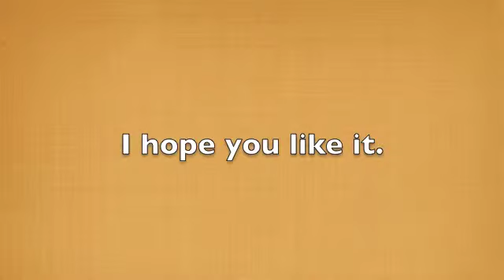drawing in timelaps